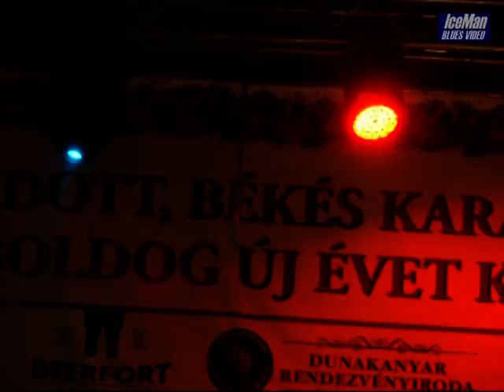Takács Nicolas - Hallelujah - Esztergom 2016 Advent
Esztergom, Széchenyi tér
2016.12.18